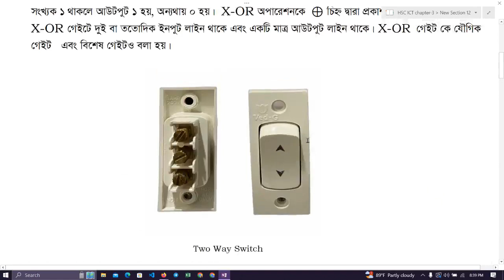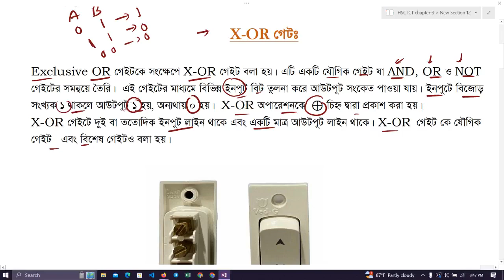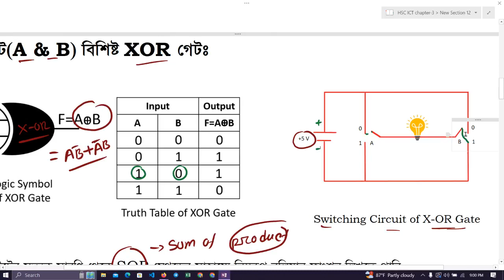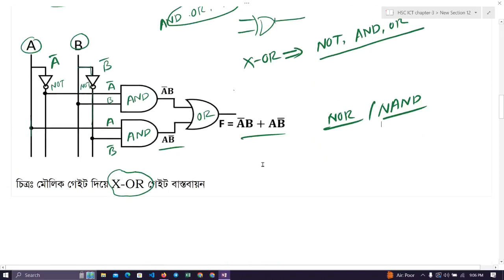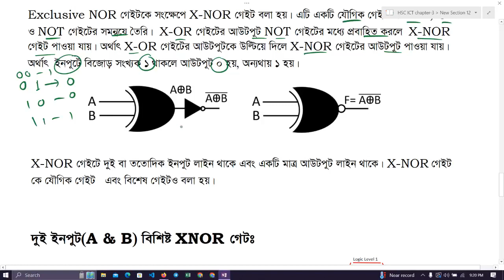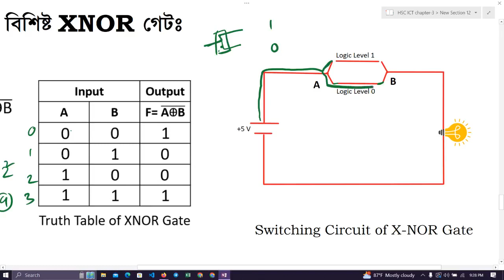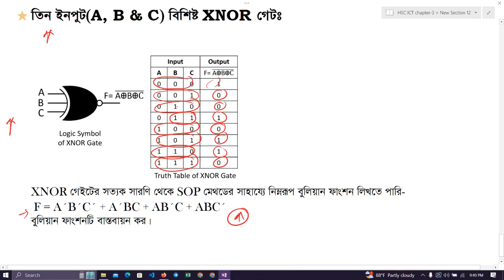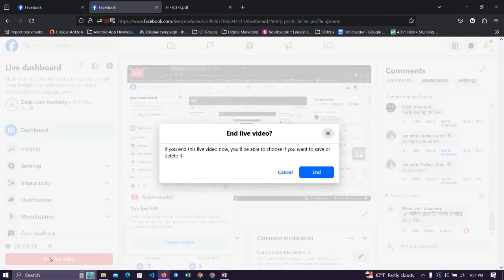ক্লাস-১৪ | অধ্যায়-৩ | সংখ্যা পদ্ধতি ও ডিজিটাল ডিভাইস | HSC ICT Chapter 3 | Deep Look Academy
এই ক্লাসে আলোচনা করা হয়েছে - সংখ্যা পদ্ধতি ও ডিজিটাল ডিভাইস | HSC ICT Chapter 3 | Deep Look Academy
Lecture-2, Class-১৪
Topic :
📃 বিশেষ গেট কি?
📃 X-OR গেট
📃 X-NOR গেট
📃 Switching Circuit of X-OR Gate
📃 Switching Circuit of X-NOR Gate